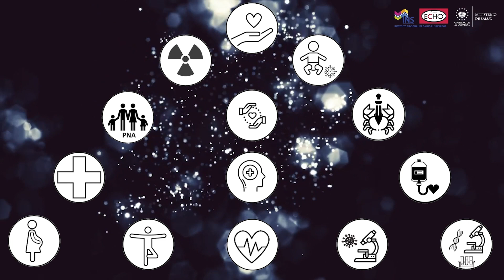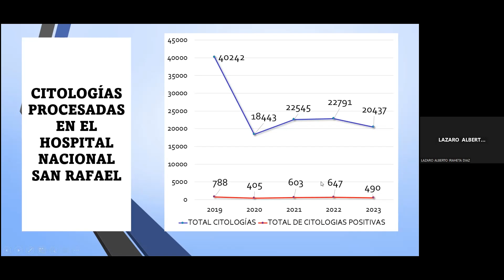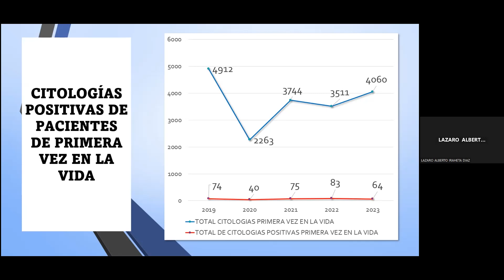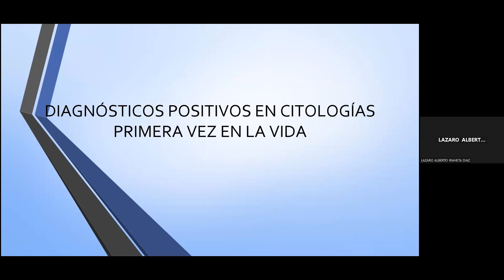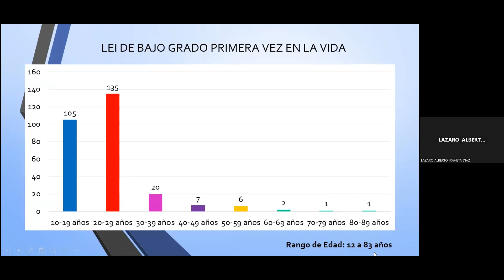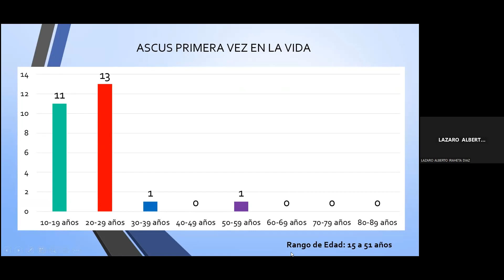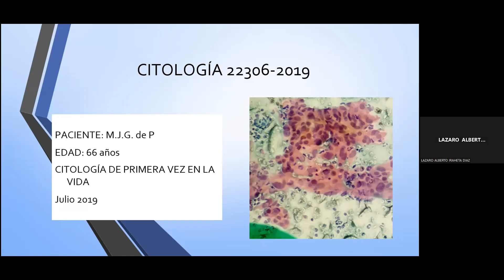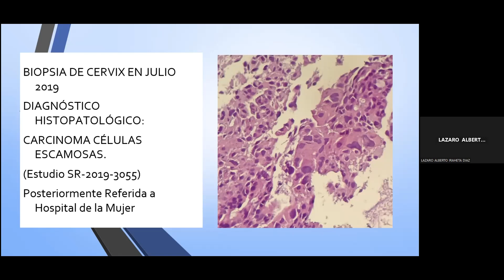Incidencia de lesiones epiteliales en citologías cérvico vaginal de primera vez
Programa: Anatomía patológica
Exposición Didáctica.